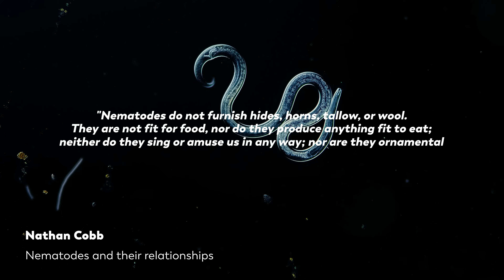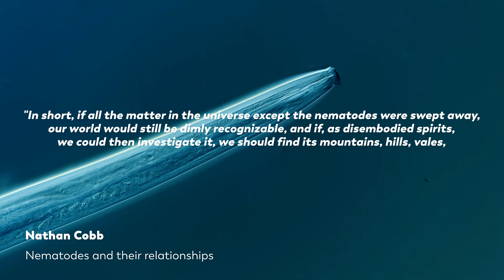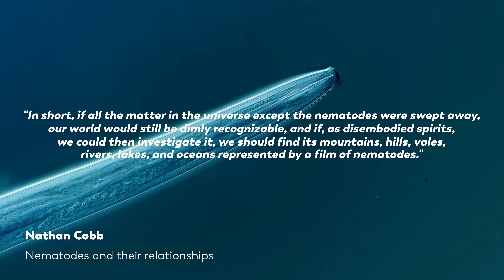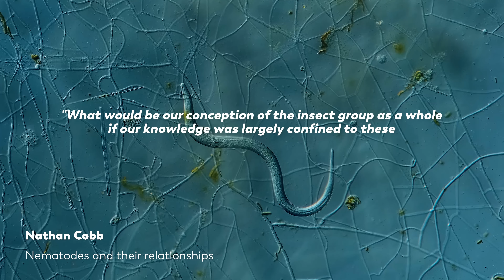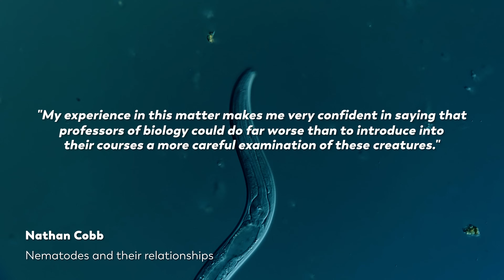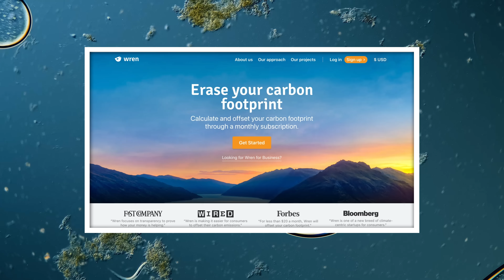Nematodes: The Worm That Sculpted The World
When it comes to the muses of the animal kingdom, the nematode seems like an unlikely well of inspiration, but over the past century, they’ve become one nonetheless.

We also wanted to note that the label on the very last nematode clip should be 100x magnification, not 200x magnification.